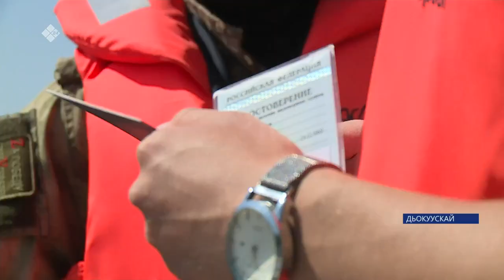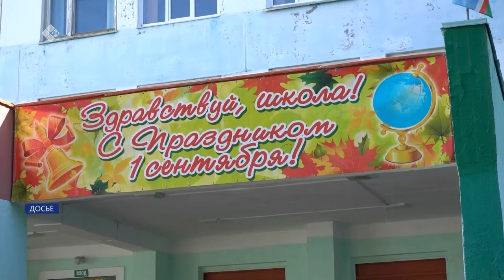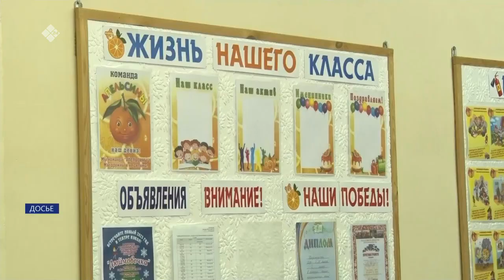«Саха сирэ» информационнай биэрии. От ыйын 12 күнэ 13:30